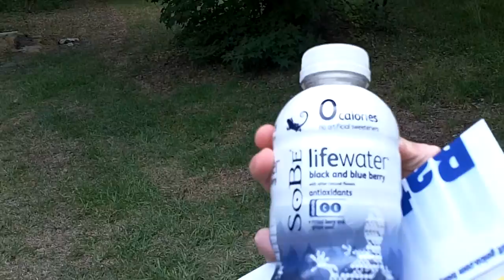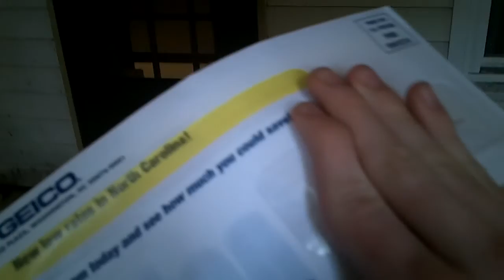Sobe spncering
filmed on the same day as the last vid that I filmed the last video.